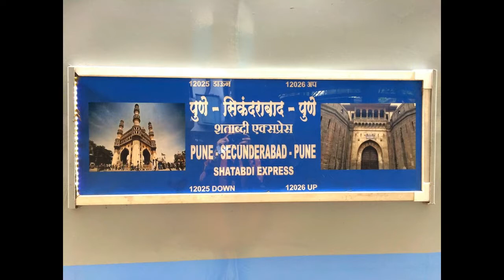12025 Pune 🔁 Secunderabad Shatabdi Express with One "ANUBHUTI" Coach Passes from Manjari Budruk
GY WDP4D 40381 Smash early Morning With 12025 Pune - Secunderabad Shatabdi Express.Early Morning 06.04 AM captured at  Manjri Budruk  Loni Kalbhor Section.